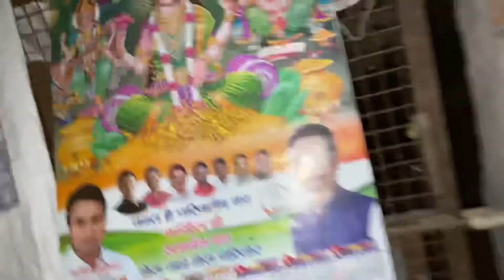Mossam kharb 💭 ||vlog 137